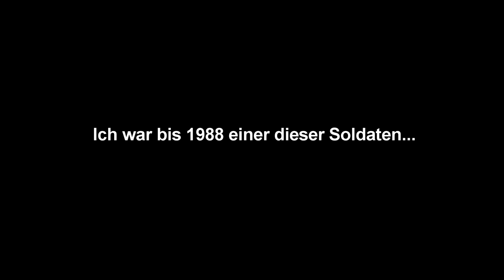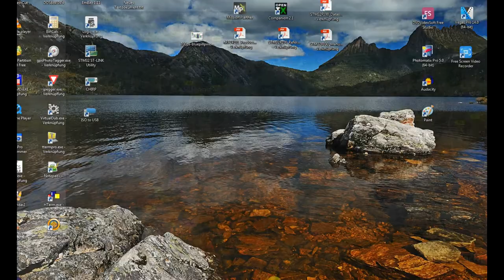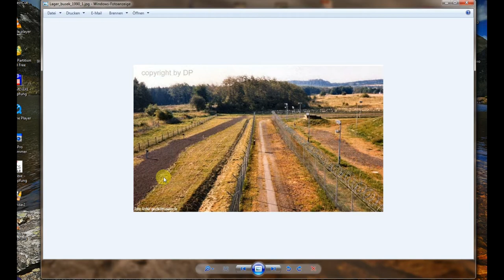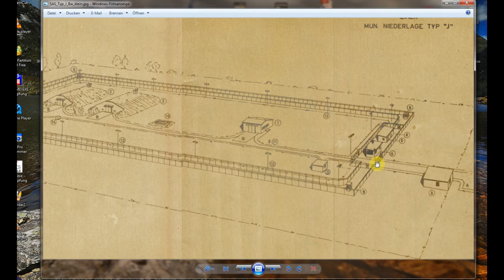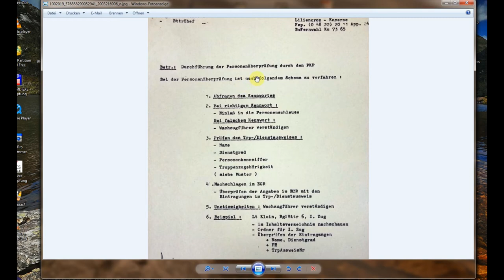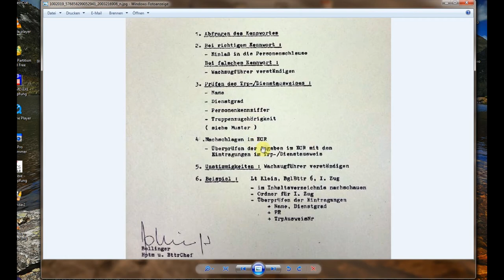[Info] Kalter Krieg - Die Sonderwaffenlager (SAS) der US Army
Zusammenfassung meiner Kenntnisse über diese Art von Lagern (Special Ammunition Sites), die bis 1991 über ganz Deutschland verteilt waren. Wie viele es damals gab war geheim, als ich 1988 danach fragte gab es keine Antwort. Es waren über 100, unbemerkt eingerichtet und später ein Ziel der sich massiv verstärkenden Friedensbewegung.

Bildquelle für 1 Foto (4:32) (DP)